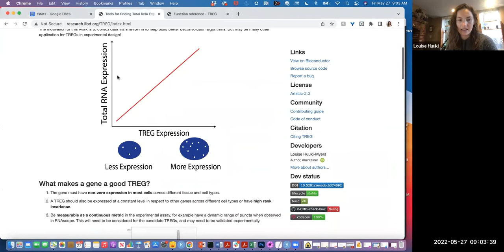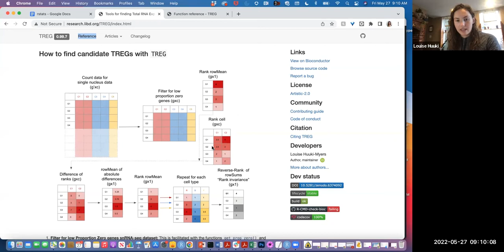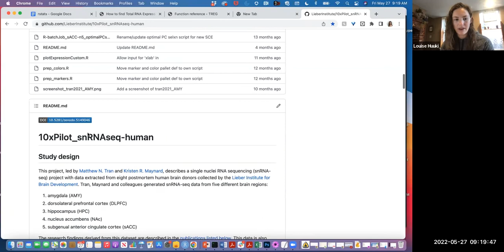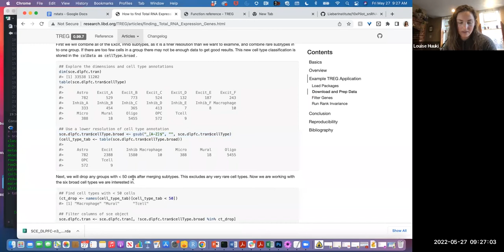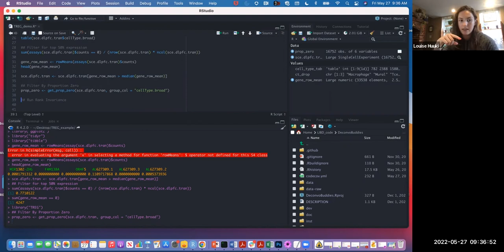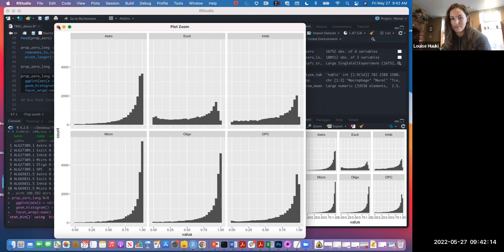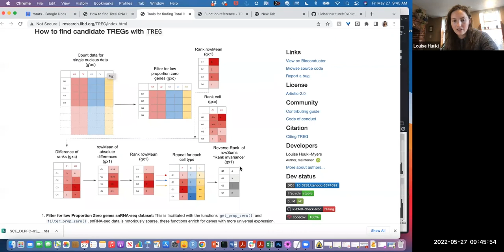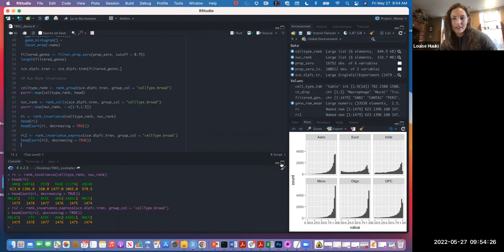[2022-05-27] How to find candidate TREGs in snRNA-seq, including filtering & Rank Invariance steps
For more information about the materials discussed in this video, check